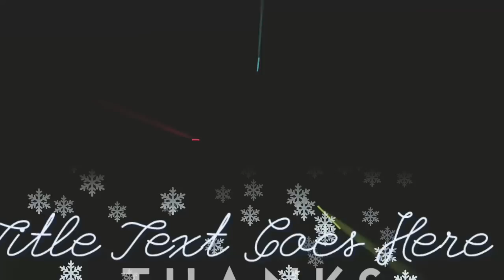stylish bun in just 1 min( must watch)